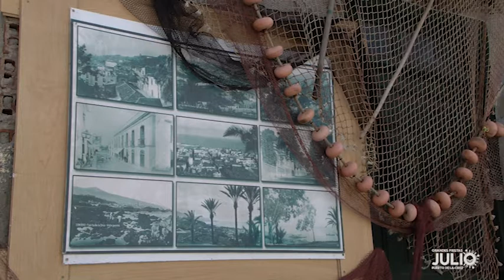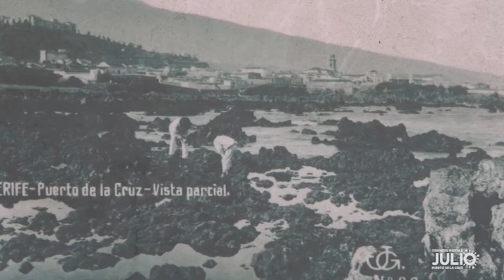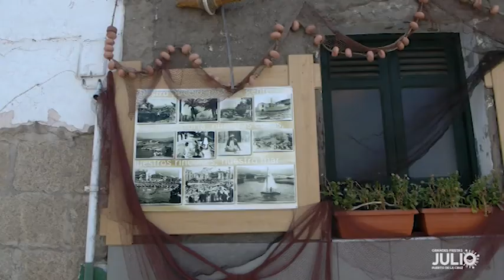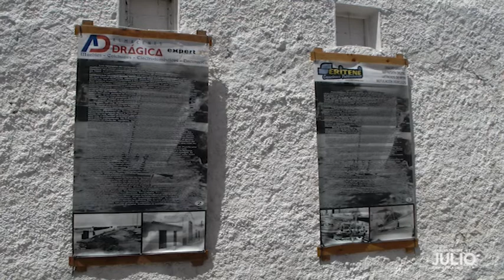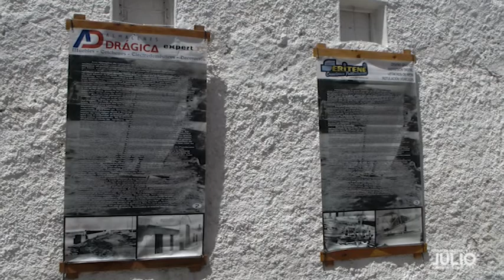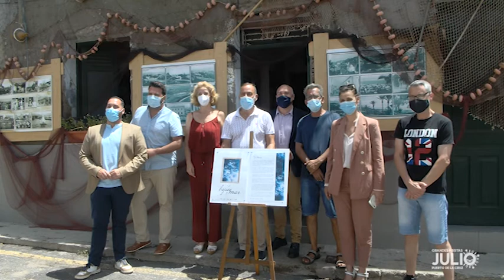Asociación La Peñita Puerto de la Cruz 19.07.21 | Mírame TV Canarias